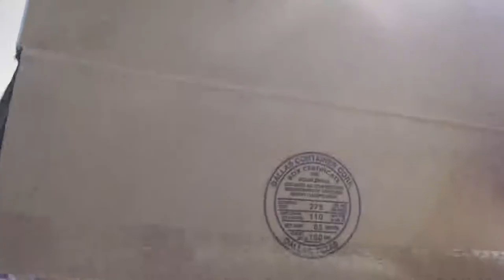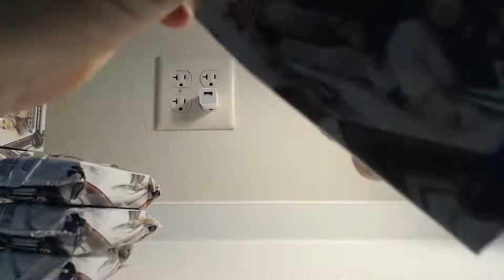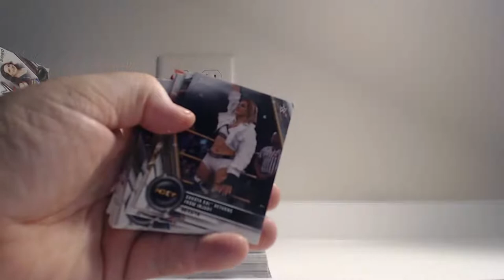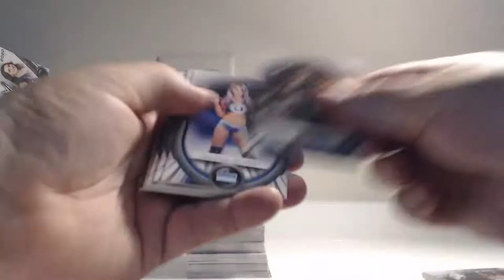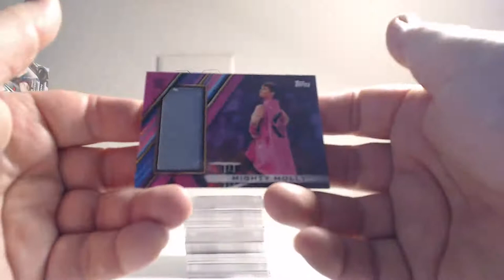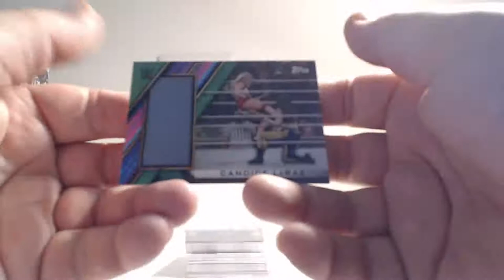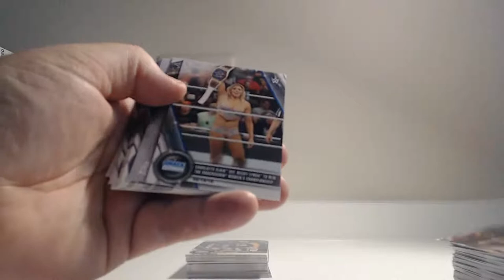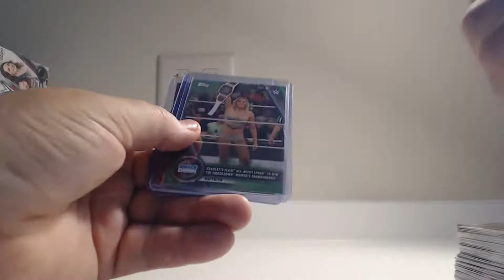2020 Topps WWE Women's Division Wrestling 4Box Half Case Wrestler Break #73 (6-10-22)